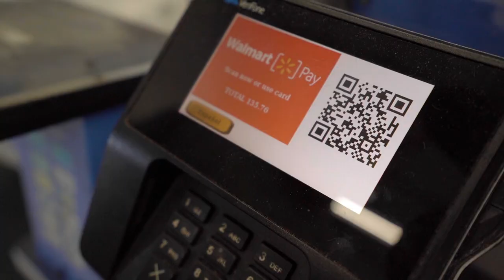Catching Our BIGGEST Fish EVER - DOUBLE UP!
In this fishing video we go surf fishing for the first time and double up on some giant red drum! This is our first time surf fishing so if you have any suggestions or ideas to make these trips better please leave them in the comments below. We caught our biggest fish ever and also doubled up at the same time! Do you like surf fishing? Have you ever been surf fishing? Have you ever caught big red fish? Have you ever went red fishing? Let me know if you like these surf fishing videos / beach fishing videos. Also leave your feedback on the red fishing videos / saltwater fishing videos. Now lets go catch our biggest fish ever while surf fishing!